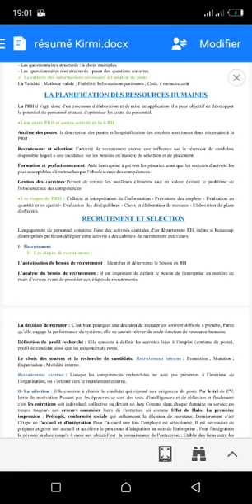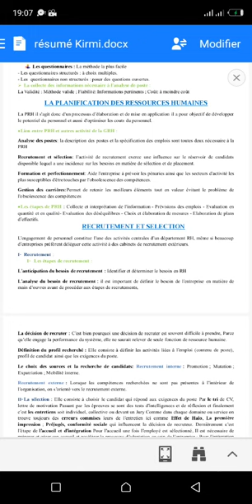Chapitre 4 : LA PLANIFICATION DES RESSOURCES HUMAINES (GRH)